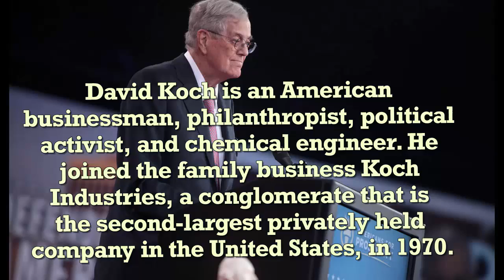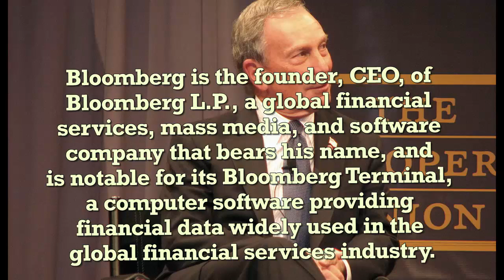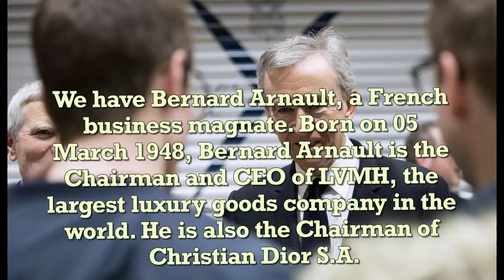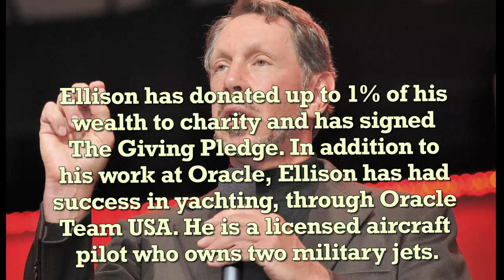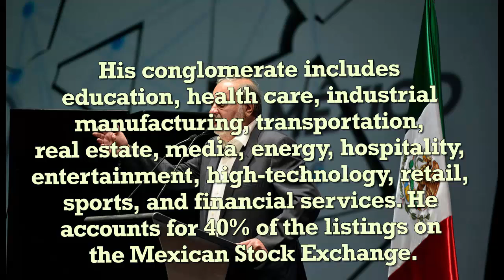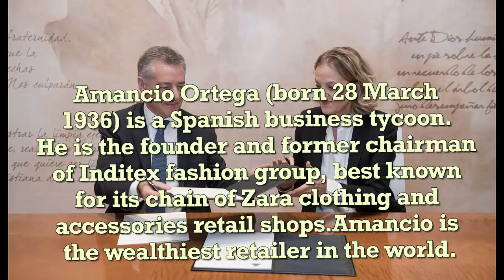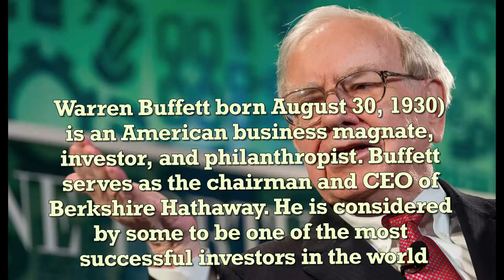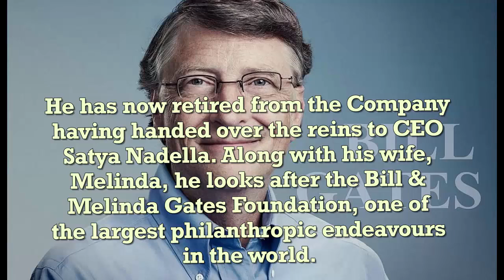Top 10 Richest People in the World 2018 | Watch Me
01. Jeff Bezos: $98.5 billion
02. Bill Gates: $91.5 billion
03. Warren Buffett: $84.5 billion
04. Amancio Ortega: $78 billion
05. Mark Zuckerberg: $72.4 billion
06. Carlos Slim: $68.7 billion
07. Larry Ellison: $60.4 billion
08. Bernard Arnault: $54.6 billion
09. Michael Bloomberg: $53.5 billion
10. David Koch: $48.4 billion